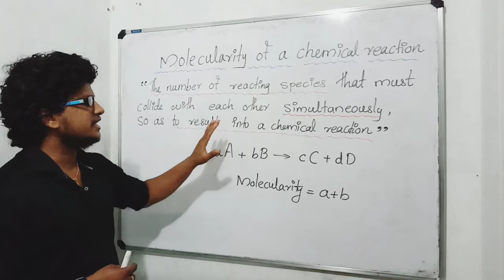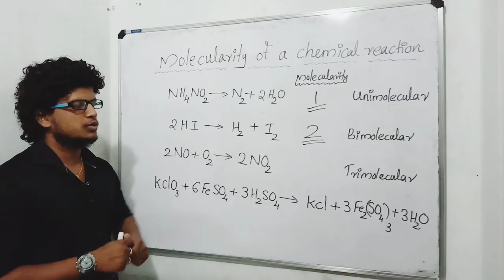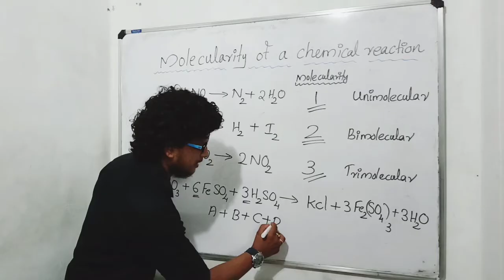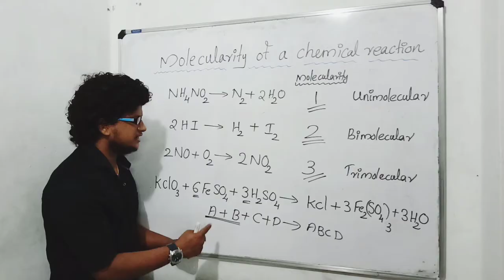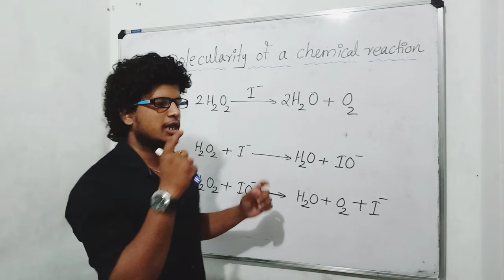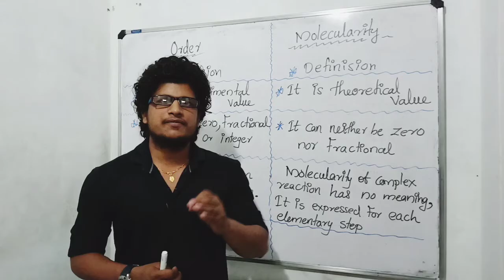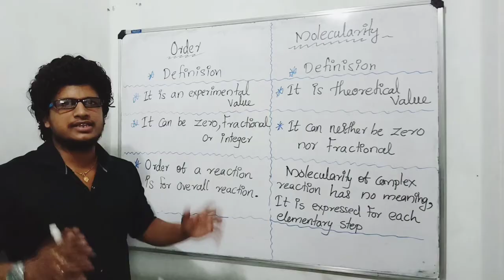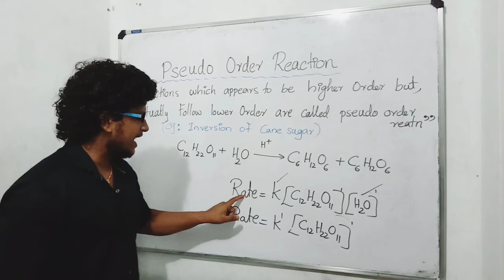Molecularity of Reaction / Pseudo Order Reaction / Chemical Kinetics Class 12 in Malayalam / Part 3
CHAPTER 4
CHEMICAL KINETICS
PART 3

 Molecularity of Reaction
Difference between order and Molecularity
Complex reaction
Elementary reaction
Pseudo order reaction